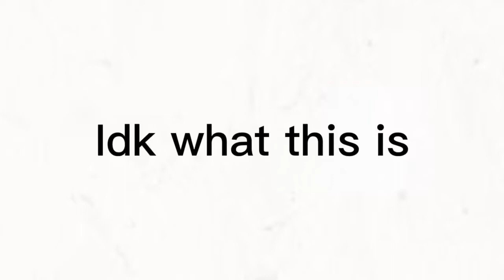Welcome Snails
Totally just a normal Timelapse of snail.